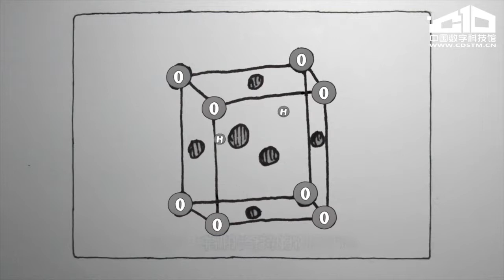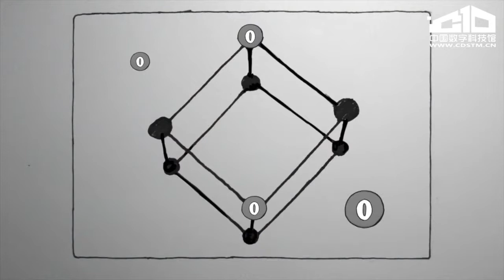冰真的只有一种形态吗？ 中国数字科技馆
简介：
超离子冰是固态和液态的共存体，它广泛存在于天王星与海王星的内部。随着实验室成功制成超离子冰，对于这种冰的形态与特征，科学家们有了更加深刻的了解。这不仅有助于我们了解宇宙中的同类物质，更可能利用它发展出新的材料科技。我们将通过这段视频，一起了解有关超离子冰的神奇特性。